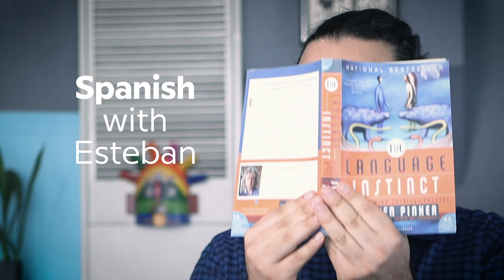Learn Spanish With Esteban: Gender and Inclusivity In Spanish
Welcome to the second episode of our new series, Spanish With Esteban!

Esteban, our Babbel Live teacher, explains all things gender and inclusivity in Spanish. For starters, why is there grammatical gender in Spanish? How does it work? How does it affect our society, and what does it mean for inclusivity moving forward? Let’s find out!

0:00 Intro
1:53 Inclusivity in Spanish
4:37 Spanish Royal Academy
6:50 Grammatical Gender
12:15 Conclusion

Special thanks to our guests:
Danilo Manzano
María Amelia Viteri